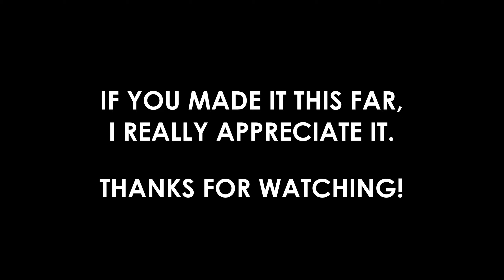Exploration Ride Highlights | Owyhee ID 02/11/22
Highlights from an exploration ride with Jeremy in the Idaho desert. Checking out some trails I've never been on but have ridden right past many times.

Camera: GoPro Hero 7 Black
Video: 2.7K | 60fps
Stabilization: On
Audio: Stereo Mode with Foam Cover